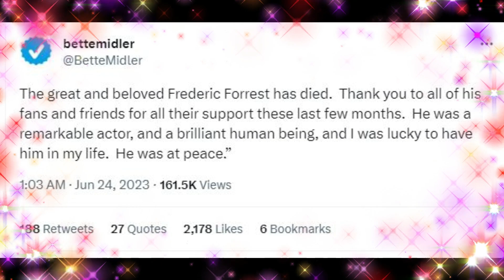Frederic Forrest, Dead at 86